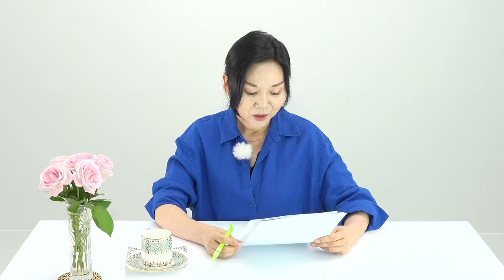건조한 피부에 사용하면 안되는 아로마오일 (다이어트에 좋은 아로마오일 추천) [주의사항 ep.6]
건조한 피부에는 천연 에센셜 오일 쓰면 안되나요?
(천연 캐리어 오일과 같이 쓰는방법?)

 제가 처방받은 에센셜 오일 향이 너무싫은데
꼭 써야되나요? 대체할순 없나요?

에센셜 오일 4가지이상 블렌딩하면 위험한 이유가 뭔가요?

천연 아로마오일 다이어트에 무조건 좋은가요?

이러한 여러분의 궁금증을 속 시원하게 긁어드리고자
주의사항 콘텐츠를 준비해 보았습니다~

여러 주의 사항을 준비했으니 다음 영상도 많이 기대해 주세요!

35년 경력의 피부 미용 전문가 최미경 교수님의
오일의  사용 노하우, 블렌딩을

00:00 건조한 피부에는 에센셜오일 쓰면 안되나요?
00:58 캐리어 오일과 같이 쓰는방법?
01:43 처방 받은 에센셜오일 향이 너무 싫습니다
02:28 에센셜오일 4가지 이상 블렌딩하면 위험한 이유?
04:40 아로마 오일 다이어트에 무조건 좋은가요?
06:11 시청해 주셔서 감사합니다